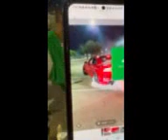pull up video shoot was a movie coming soon